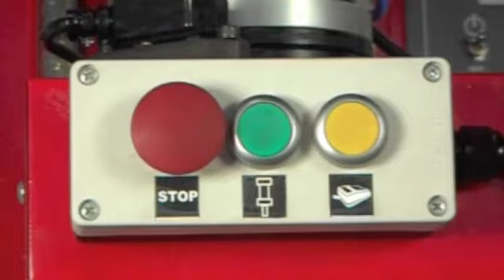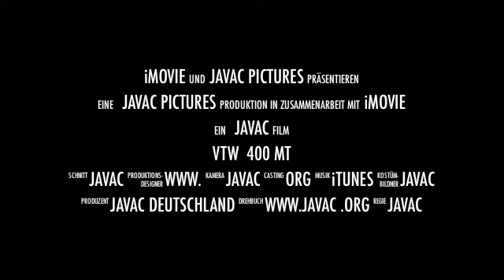VTW 400MT Flansch-Schweiß-Serie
Flanschschweißanlage VTW 400MT